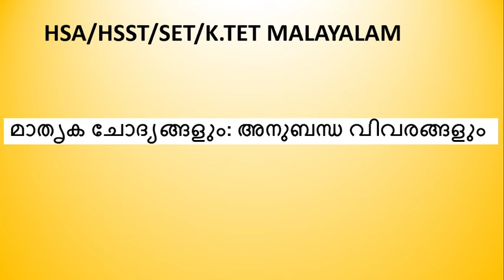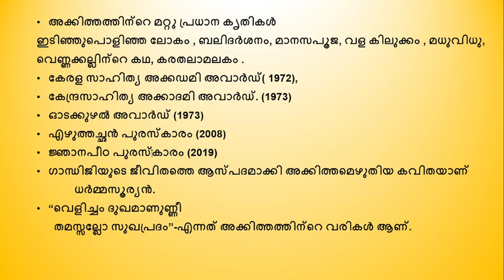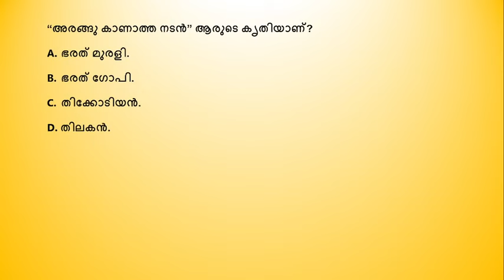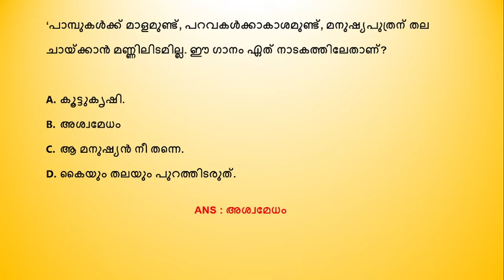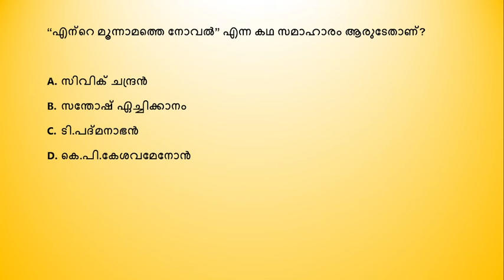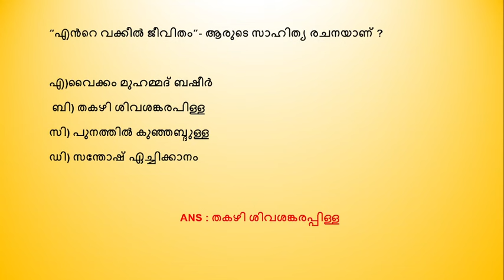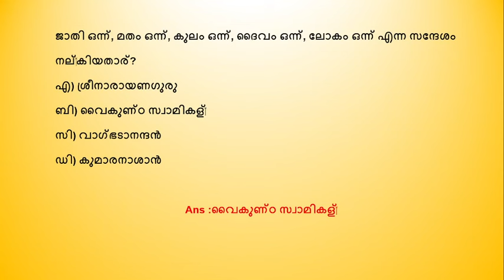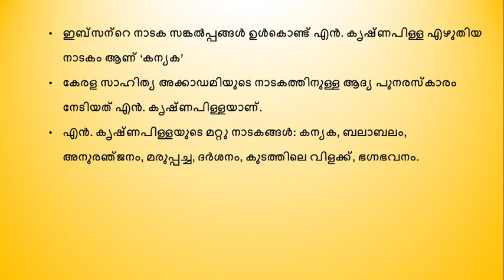HSA/HSST/SET/K.TET MALAYALAM മാതൃക ചോദ്യങ്ങളും :അനുബന്ധ വിവരങ്ങളും